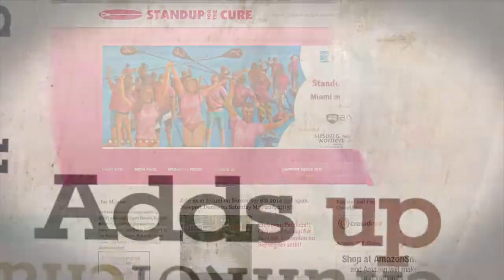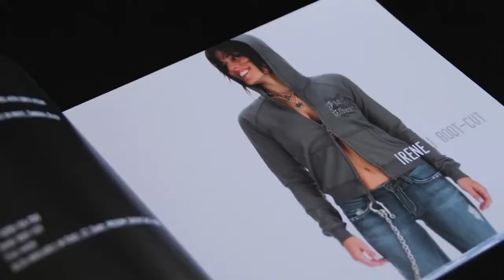Sell Local, Think Global by Olga Mizrahi of ChunkofChange.com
Sell Local, Think Global is *the book* for small business owners written by a small business owner!

In this book, you will learn:

- What makes you and your business truly different
- Discover the sercrets of "SoLoMo" marketing, both online and off
- Spruce up your web and mobile presence by learning to love analytics
- Walk boldly into the future by embracing social media and customer reviews

After years of sharing her small-business tips and marketing tricks with readers of her popular blog, ChunkOfChange.com, and column in the Long Beach Post, Olga Mizrahi has taken her message to the streets, urging business owners to focus in while reaching out.

Reviews:

"Have too much on your plate? Not sure how to compete? In 50 fascinating bite-sized tips, Sell Local, Think Global will have you completely reevaluating the way in which you market your business and sell yourself. I've seen Olga Mizrahi speak to hundreds of business owners, who were then ready to transform themselves into big, colorful fish in a surprisingly small pond." --Michelle Patterson, CEO, California Women's Conference

"We work with hundreds of marketing strategists nationwide, and Olga Mizrahi is the best of the best. Our revenues are up 40% in the two years that we've executed Olga's techniques, which shot our prior single-digit growth statistics through the roof! From one business owner to another; if you want to grow your business, buy Sell Local, Think Global today." -- Steve Kinney, CEO, Seach Optimizers